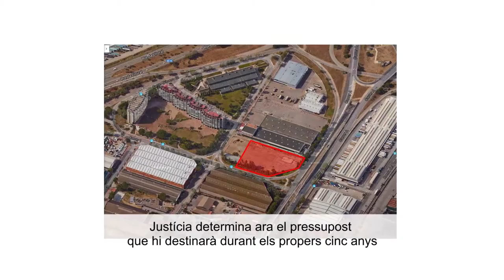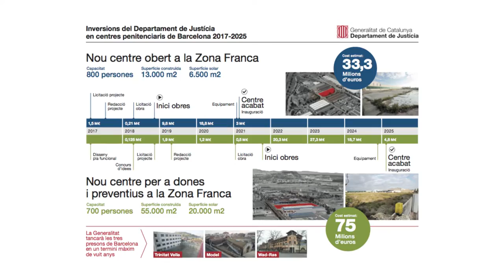El Govern compromet prop de 32 M€ per al trasllat del centre obert de Trinitat a la Zona Franca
El Govern compromet prop de 32 M€ fins al 2021 per al trasllat del centre obert de Trinitat a la Zona Franca